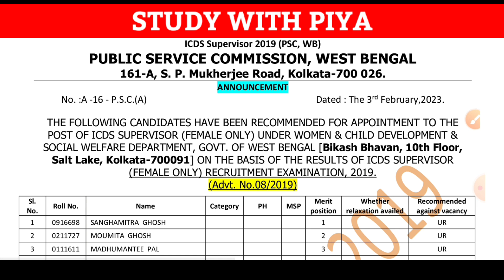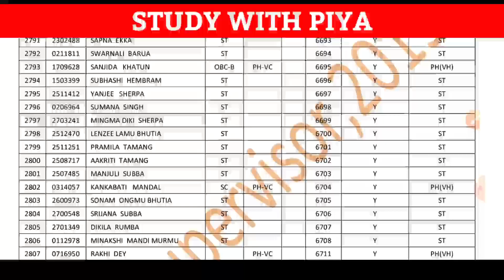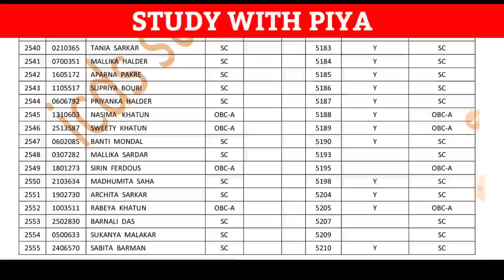🧨 ICDS Result প্রকাশিত হল । দেখে নাও ।